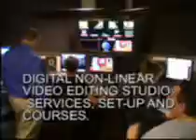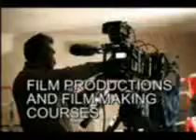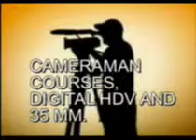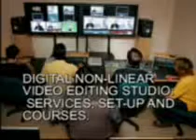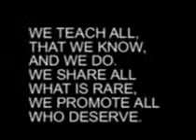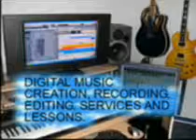0095 RAGA BHAIROV,KHAYAL,USTAD SALAMAT ALI KHAN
BAIG PRODUCTIONS
BAIG STUDIOS
DIRECTOR: SAJJAD BAIG,SENIOR EXECUTIVE DIRECTOR:SAEED RANA.

MUSIC AND MEDIA PRODUCTIONS,MUSIC AND MEDIA LESSONS AND COURSES.
SARANGI LESSONS.
INDIAN-LAP-BANJO LESSONS.